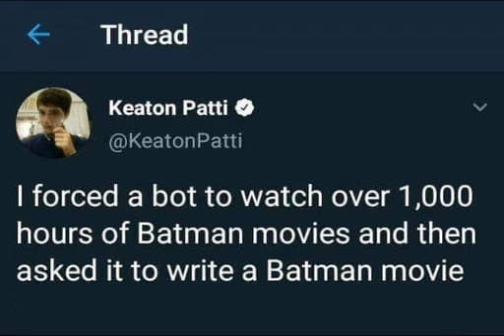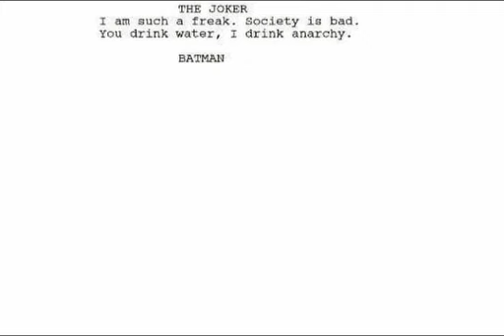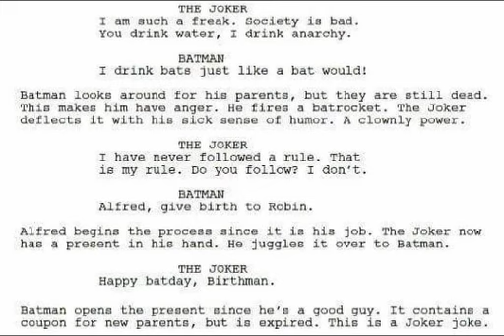An AI wrote a Batman film script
bat puns